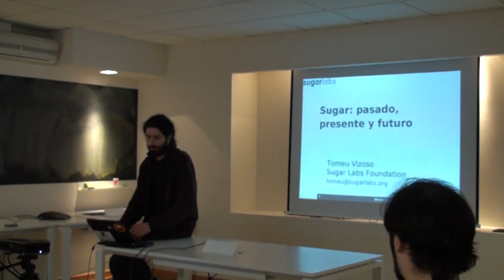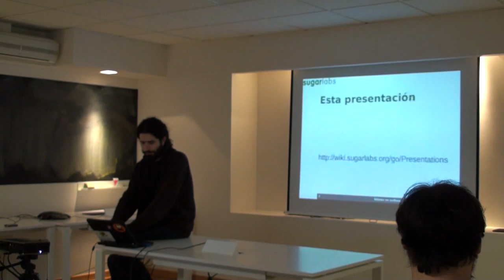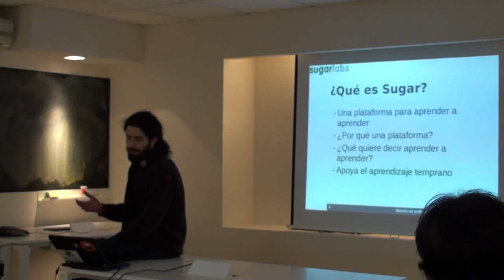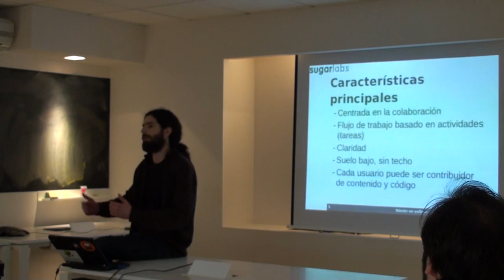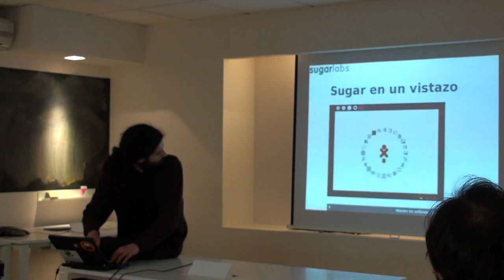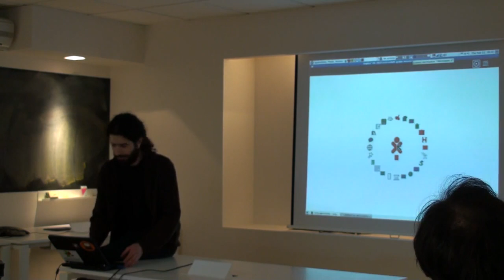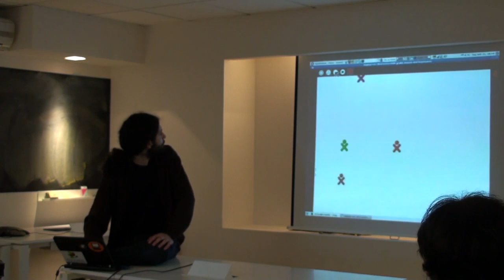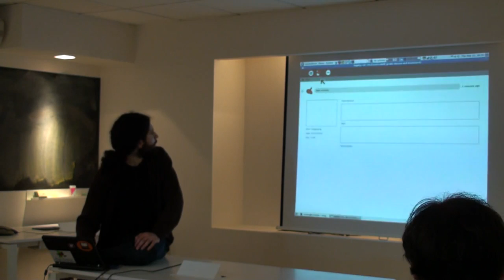Tomeu Vizoso - Sugar talk at Igalia (1/5)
Introductory talk about the Sugar learning environment by Tomeu Vizoso, developer of the platform. The talk took place on February 11th 2010 at the Igalia office.